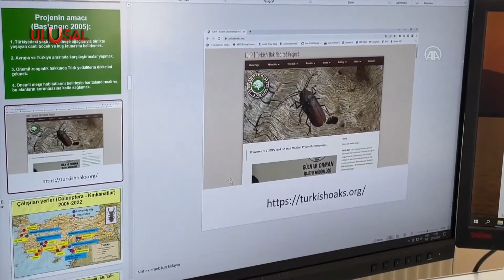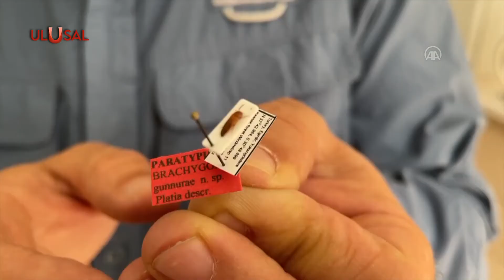Isparta'da 17 böcek türü keşfedildi | Prof. Dr. Mustafa Avcı tarafından bilim dünyasına kazandırıldı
Isparta’da yapılan akademik çalışmalarla 17 böcek türü dünya literatürüne kazandırıldı. Isparta ve Burdur'da akademik çalışmalar yürüten Prof. Dr. Mustafa Avcı 15 yılda 17 böcek türü keşfetti.